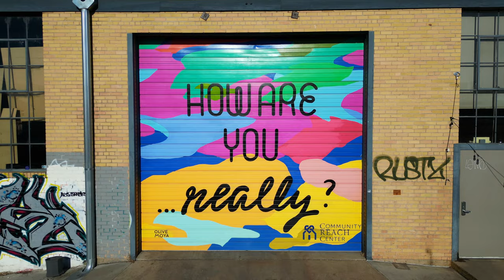RiNo Art District Fly Through Intro 4k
A brief introduction to the RiNo Art District of Denver!

The streets are brimming with street art, murals, and tags; and the area is vibrant and teeming with life!

There are bars and breweries, restaurants, art galleries, hotels, and even apartment blocks!

We'll definitely be back to get more footage!